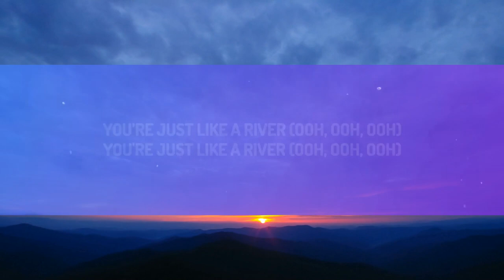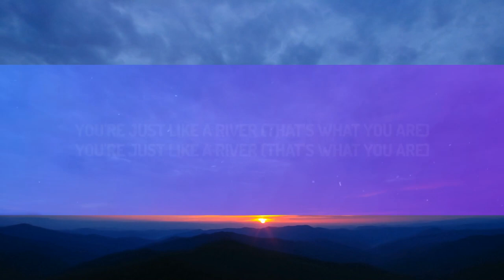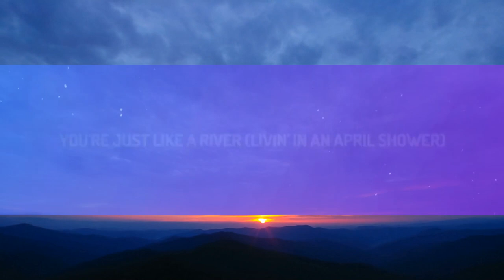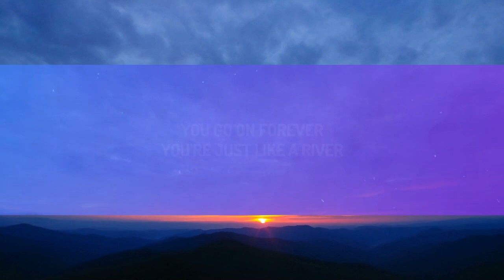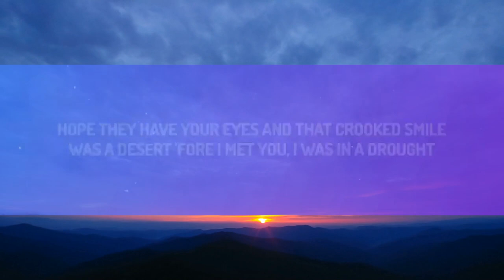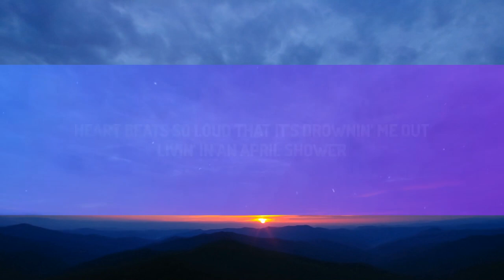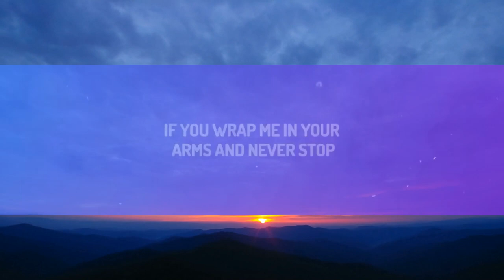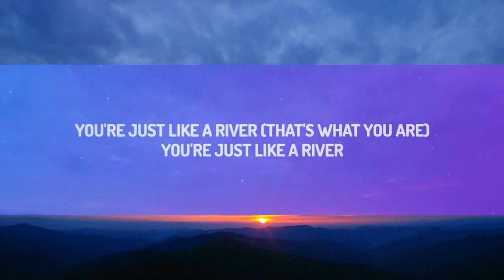Miley Cyrus - River (Lyrics) |1hour Lyrics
♫ Miley Cyrus - River

(Lyrics):
[Verse 1]
Can you walk me through the park just to show it off?
If you wrap me in your arms and never stop

[Pre-Chorus]
Heart beats so loud that it's drownin’ me out
Livin' in an April shower
You're pourin’ down, baby, drown me out (Ooh, ooh, ooh)
[Chorus]
You're just like a river (Ooh, ooh, ooh)

[Verse 2]
Was a desеrt 'fore I met you, I was in a drought

[Pre-Chorus]
Heart bеats so loud that it's drownin' me out

[Post-Chorus]
You're never runnin’ dry (Oh)

[Bridge]
I feel you everywhere
Your face is all in my hair (Hair)

[Chorus]
You're just like a river (Heart beats so loud that it's drownin' me out)
You're just like a river (Livin' in an April shower)
You go on forever (You're pourin' down, baby, drown me out)

River Miley Cyrus Lyrics
Miley Cyrus